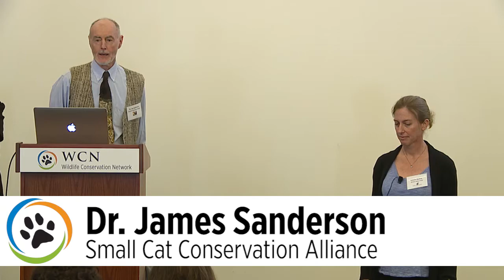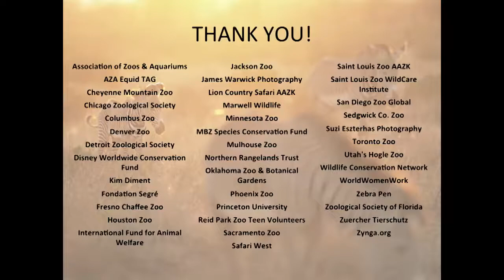Grévy's Zebra Trust · Belinda Mackey & Peter Lalampaa · Expo 2014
Belinda Mackey and Peter Lalampaa (2013 Disney Conservation Hero) passionately present on the challenges and successes of protecting the ~2500 remaining Grévy's Zebras.